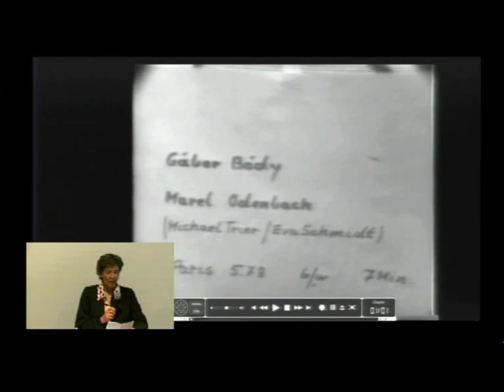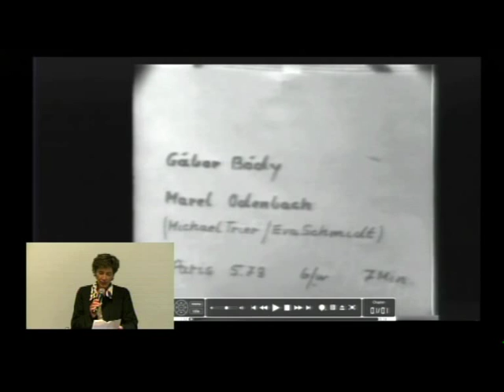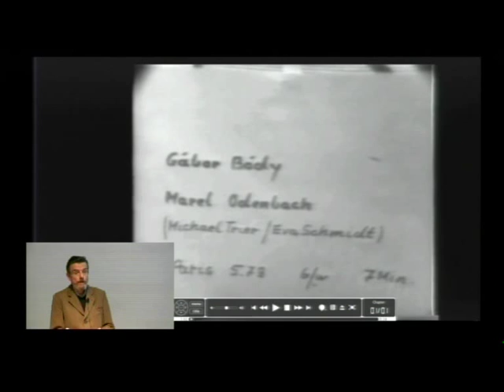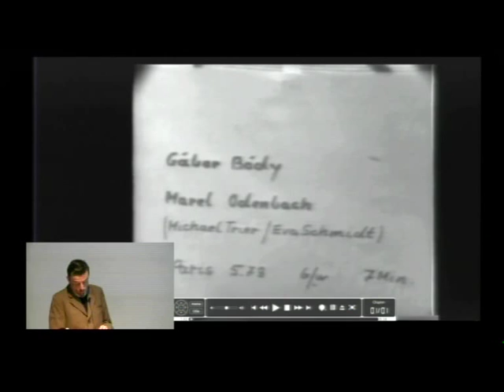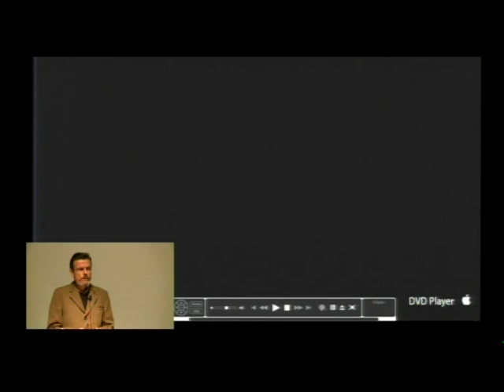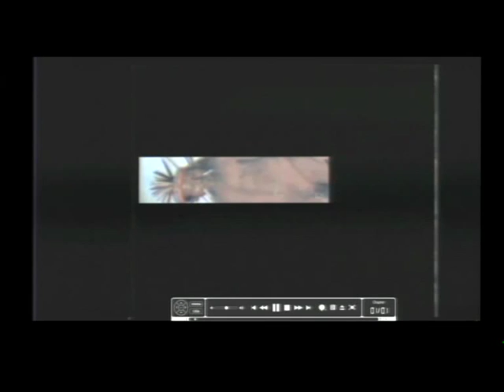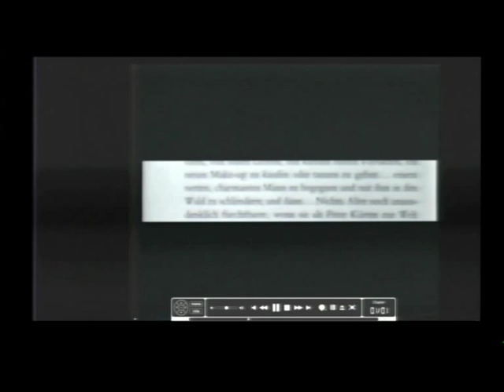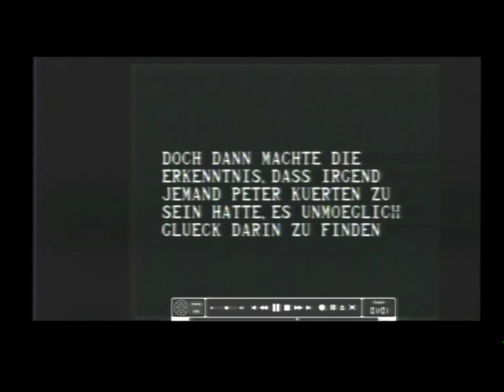Marcel Odenbach - Artist Talk - Part 1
Coordinated by Parveen Adams

Marcel Odenbach is one of Germany’s leading video artists. He will be speaking about and showing two works in their entirety, an approach necessitated by the way the work is conceived and structured in time. 'In Still Waters Crocodiles Lurk' is a work on the Rwandan genocide of 1994, completed in 2004. 'Turning Circles' is a newly completed work on Majdanek Mausoleum, built on the site of the Lublin concentration camp in 1969.

Odenbach has lived and worked in New York, Ghana and Cologne.